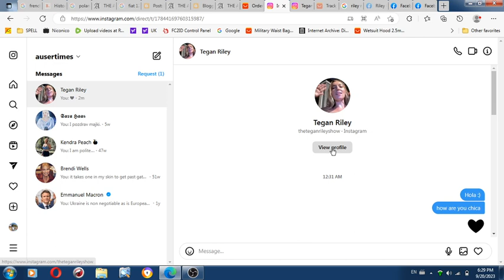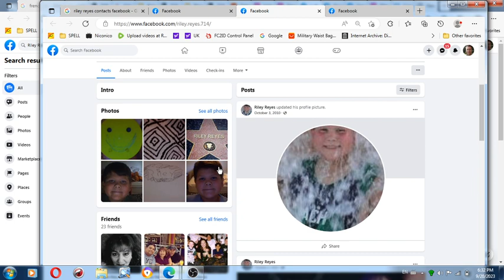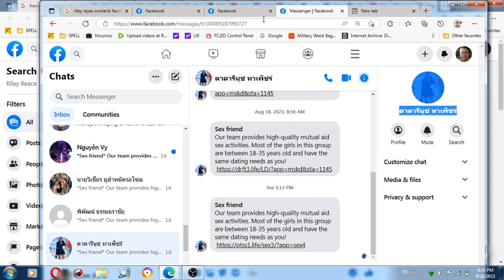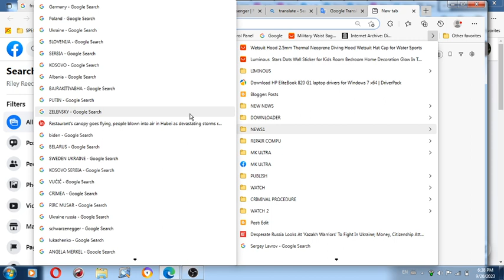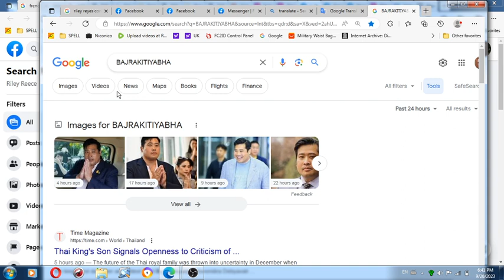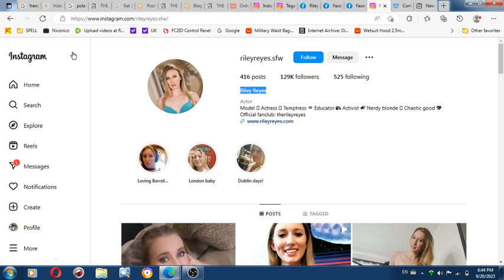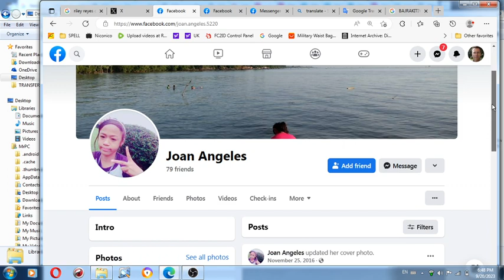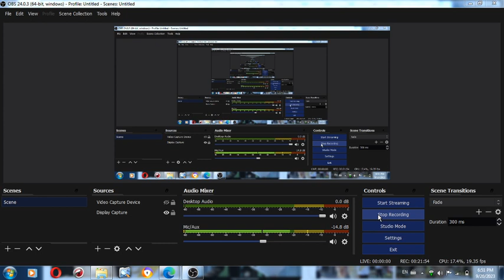Thai royals had a nasty plan for me with ideas to turn me through life deprivation in absoltely ever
I ESTIMATE 10.000 ADULT ENTERTAINMENT WORKERS WERE INVOLVED IN MK ULTRA - Thai royals had a nasty plan for me with ideas to turn me through life deprivation in absolutely every aspect of life into non existing dust